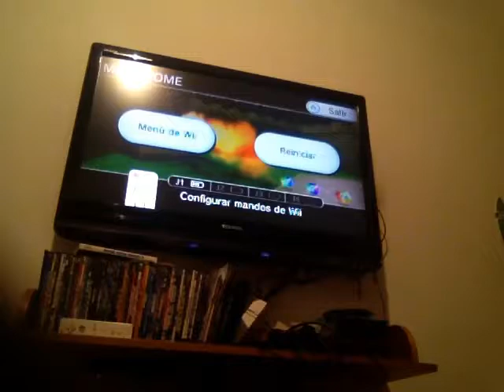Continuamos con la copa centella 100cc con Bowser y los créditos mario kart Wii parte 28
Vamos con la última carrera de la copa centella 100cc con bowser